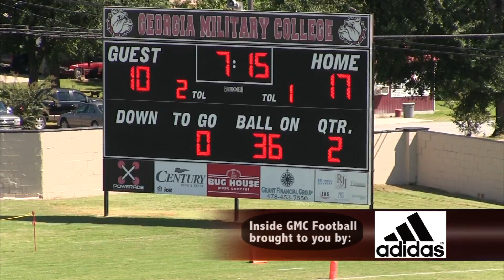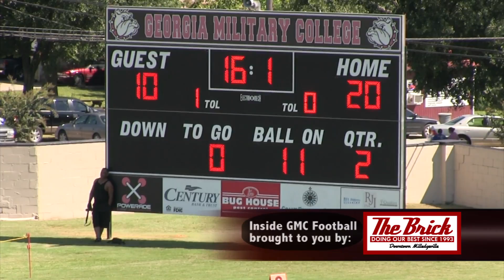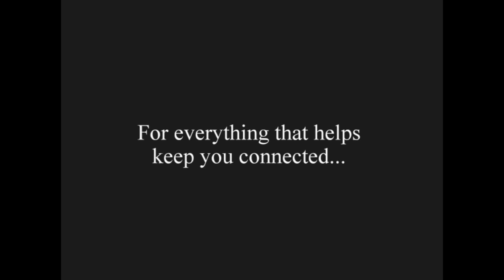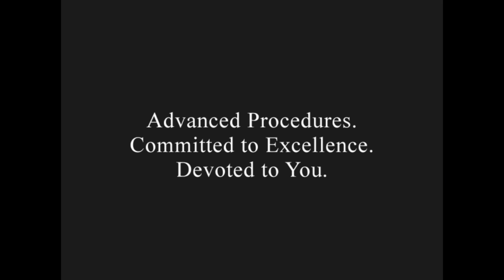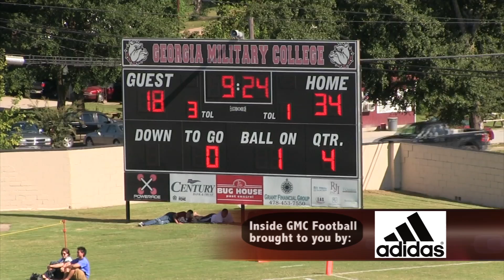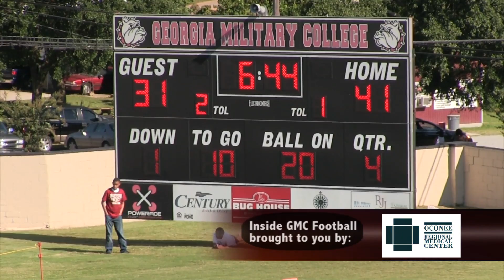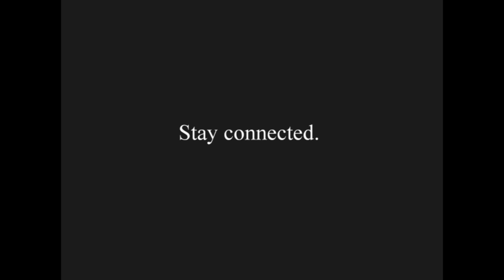2013 Inside GMC Football - Iowa Western